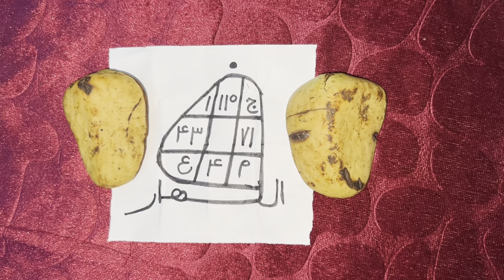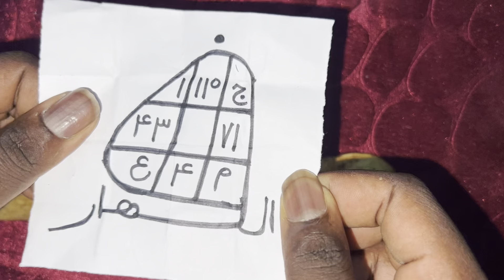RETOUR D’AFFECTION AUTOMATIQUE,DOMINER UNE PERSONNE LA FAIRE OBÉIR SANS AUCUNE RÉFLEXION